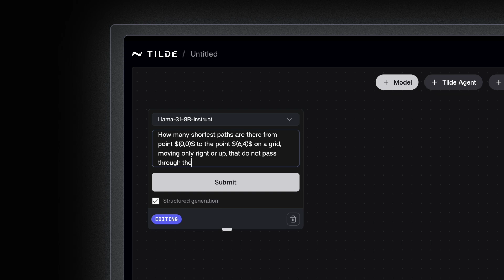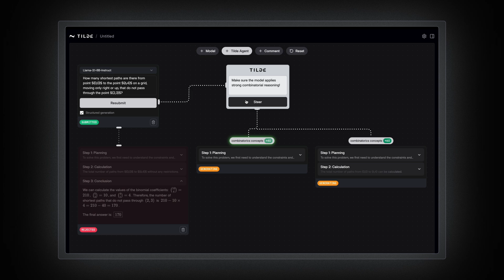Introducing Tilde ~ Building Interpreter Models to Optimize AI Deployments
We're thrilled to be launching Tilde.

We're applying interpretability to unlock deep reasoning and control of models, enabling the next generation of human-AI interaction.

By understanding a model's inner mechanisms, we can enhance both its reliability and performance—going beyond what's possible with traditional techniques like fine-tuning alone.